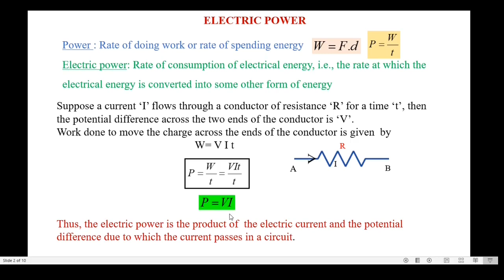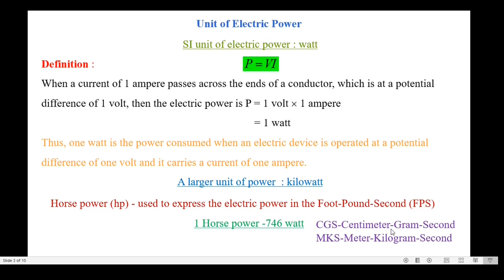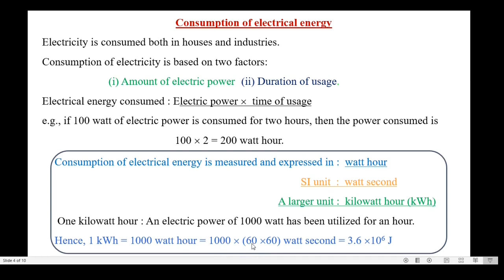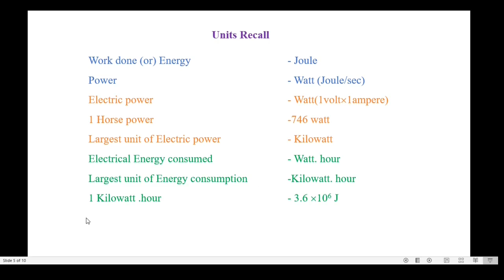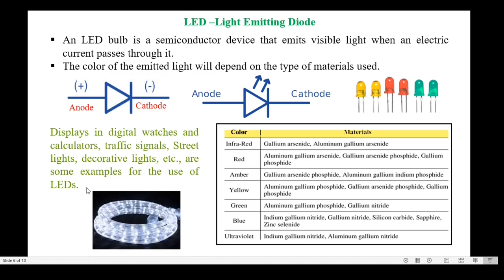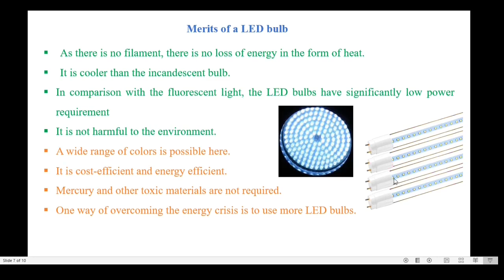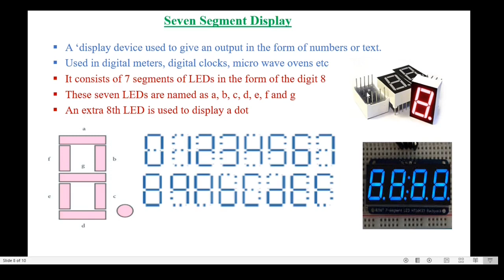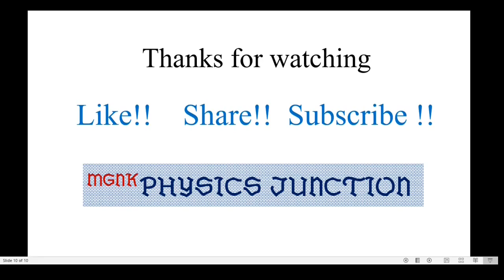26. Electric power, LED, seven segment display-10th standard Physics in Tamil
LED TV